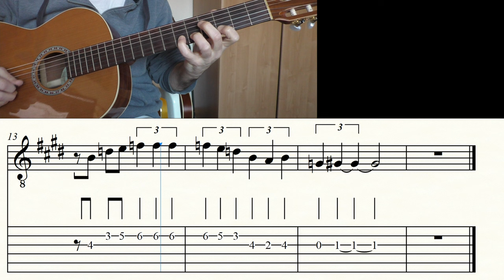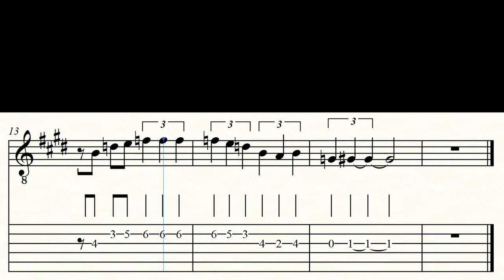PETER GUNN | HENRY MANCINI | Blues Brothers | Sheet Music & TABs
Become a channel member and receive exclusive benefits:
Kanalmitglied werden und exklusive Vorteile erhalten:

A cool guitar riff and a melody with some 'spicy' notes. Nevertheless a catchy tune. |

Guitar: GODIN 'LA PATRIE' CONCERT
Notation: FINALE 14
Audio: ZOOM H6
Camcorder: PANASONIC HC-V777
Video Editor: DAVINCI RESOLVE 17

0:00 Intro
0:07 Bassline
0:15 Melody
0:55 Playback